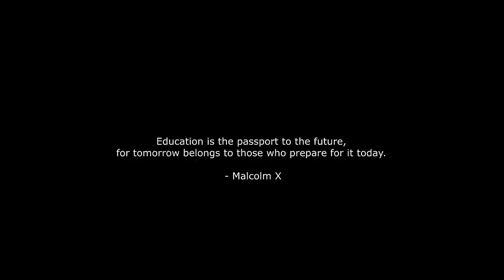MAMBA DIFENDA - SOMA (OFFICIAL VIDEO) KIDO STYLE @ 33 DEGREES